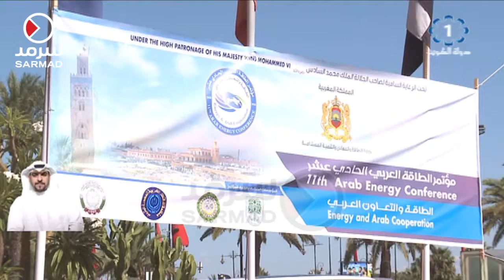الجلسة الافتتاحية لمؤتمر الطاقة العربي الحادي عشر في مراكش